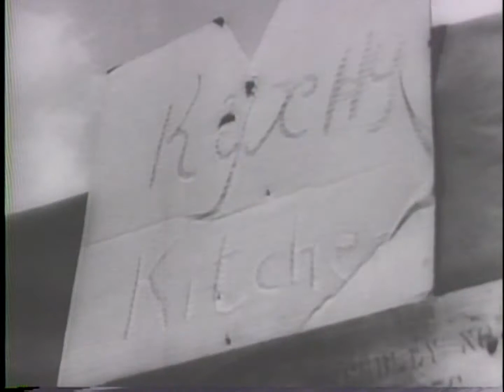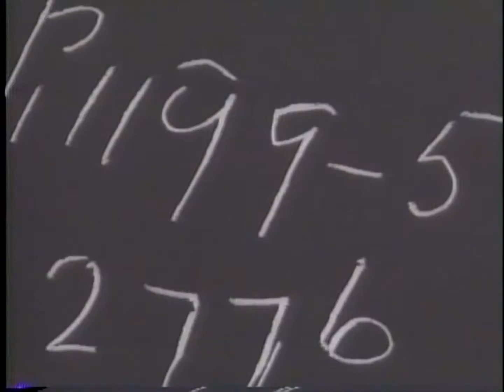Американская военная авиабаза в СССР 1944 г US Air Force Military Base In the USSR Brothers In Arms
К 75-летию Победы в Великой Отечественной и Второй мировой войне. Американская военная авиабаза в СССР во время Великой Отечественной и Второй мировой войны, 1944 год  редкое видео HD rare video HD The United States Air Force Military Base In  the USSR during WW2, in 1944 in Ukraine. Russians And Americans Are Brothers In Arms.

russia ww2 us airforses military airbase in ukraine soviet union during ww2 in 1944 american pilots